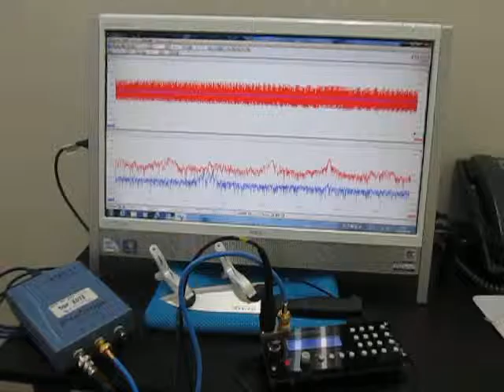超音波実験（超音波加工） Ultrasonic experiments (ultrasonic machining)